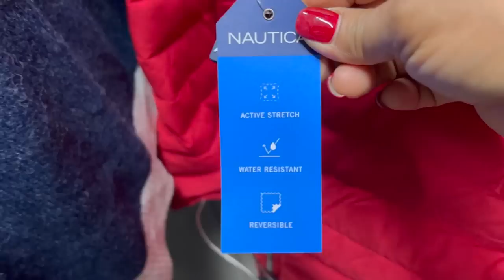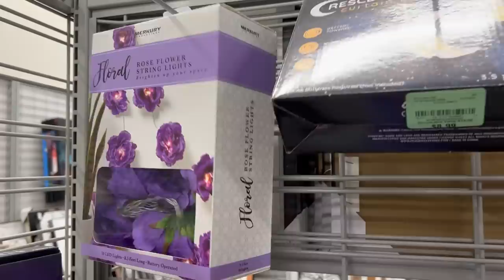😍 WOW❗️TODO BELLO EL DIA DE HOY EN BURLINGTON‼️ PRECIOS MUY COMODOS